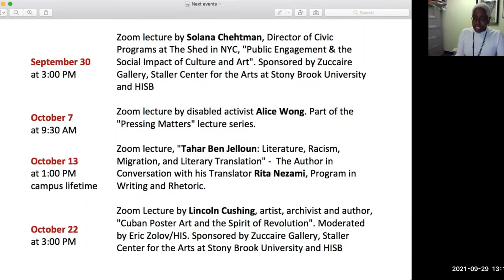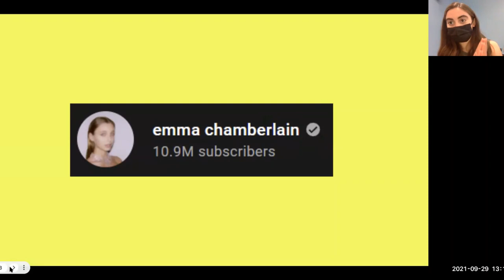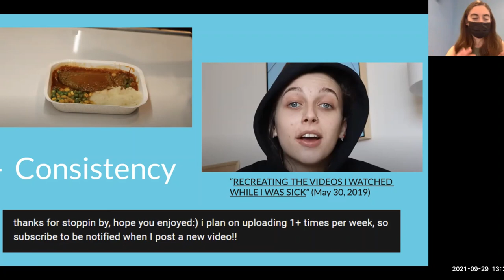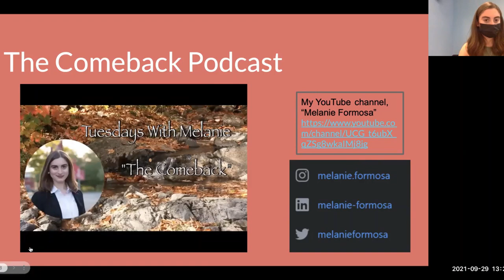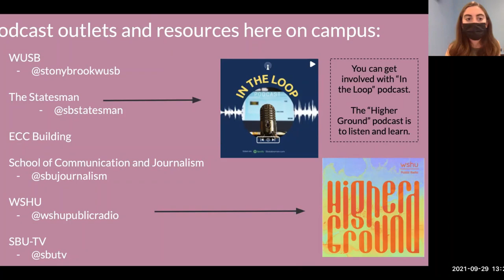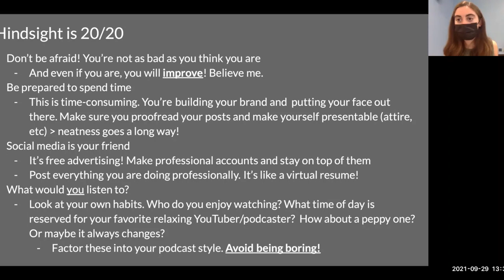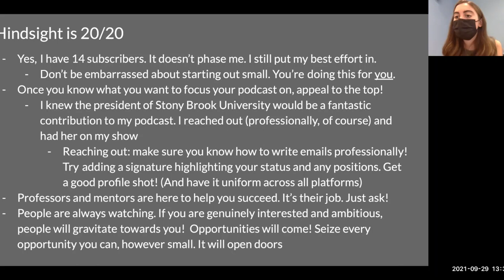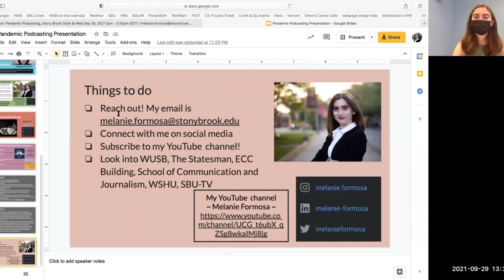Pandemic Podcasting at Stony Brook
Pandemic Podcasting, Stony Brook Style. SBU undergrads who are using podcasts to reflect on the pandemic: Melanie Formosa (JRN) host of "Tuesdays with Melanie: the Comeback Podcast" on WUSB; Zarya Shaikh (Biochem and WGSS) one of the hosts, and Jameson Coleman (Physics and Astronomy), the editor of the "Queer Diagnosis" podcast series queerdiagnosis.com.